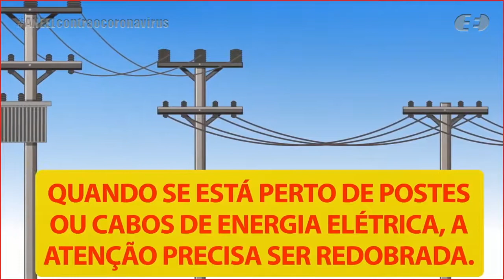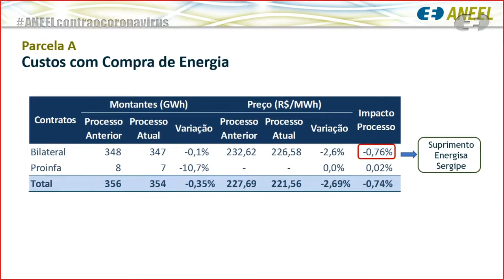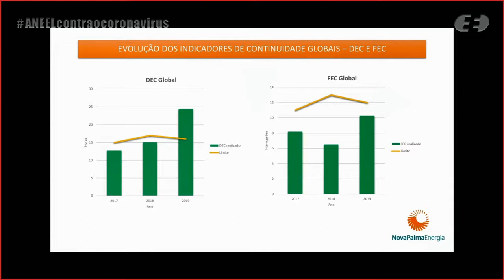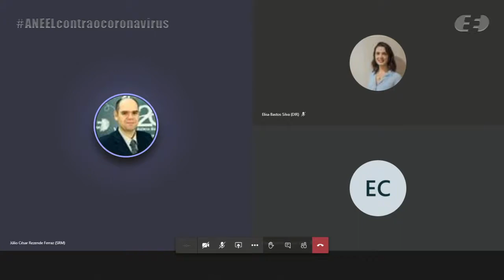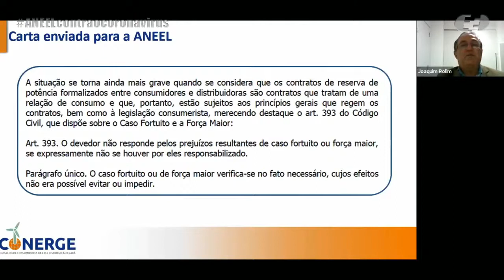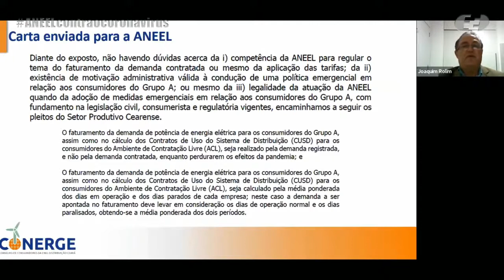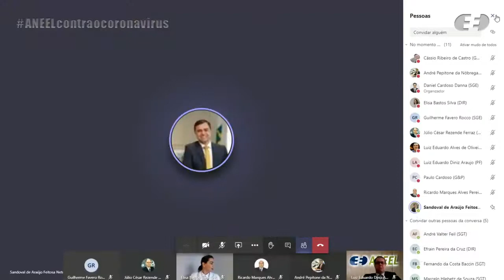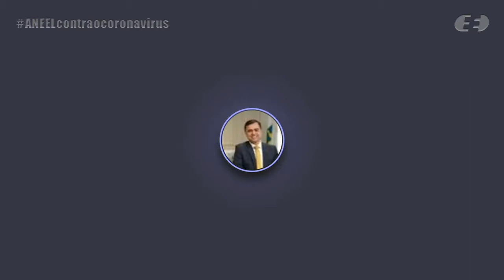17ª Reunião Pública Ordinária ANEEL – 19/05/2020 – Parte 1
A 17ª Reunião Pública Ordinária da Diretoria da ANEEL em 2020 foi realizada, de forma virtual, no dia 17/5/2020. A pauta da reunião foi composta de 32 itens, sendo que os itens 9 a 32 foram deliberados em bloco, sendo o item 13 destacado. Os itens 6, 8, 10, 13 e 32 foram retirados de pauta. A pauta completa e a ata da reunião podem ser conferidas no sítio da Agência, (ou no menu "A ANEEL" e, posteriormente, "Reuniões Públicas da Diretoria").

00:00:24 Abertura

00:04:10 Aprovação da ata da Reunião Pública anterior

00:04:45 Itens deliberados em bloco. Acesse a descrição completa em

00:07:27 Item 1. Processo: 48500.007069/2019-78 Assunto: Reajuste Tarifário Anual de 2020 da Companhia Sul Sergipana de Eletricidade – Sulgipe, a vigorar a partir de 22 de maio de 2020. Relator(a): Efrain Pereira da Cruz

00:25:32 Item 2. Processo: 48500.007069/2019-78 Assunto: Reajuste Tarifário Anual de 2020 da Companhia Sul Sergipana de Eletricidade – Sulgipe, a vigorar a partir de 22 de maio de 2020. Relator(a): Efrain Pereira da Cruz

00:57:17 Item 3. Processo: 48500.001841/2020-81 Assunto: Faturamento de demanda de consumidores do Grupo A durante a pandemia do coronavírus (Covid-19) – Regulação dos Serviços de Distribuição de Energia Elétrica. Relator(a): Sandoval de Araújo Feitosa Neto

02:49:22 Item 4. Processo: 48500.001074/2003-20 Assunto: Recurso Administrativo, com pedido de medida cautelar, interposto pela Energisa Mato Grosso - Distribuidora de Energia S.A. em face do Despacho nº 3.091/2018, emitido pela Superintendência de Regulação Econômica e Estudos do Mercado – SRM, que aprovou o Primeiro Termo Aditivo e não aprovou o Segundo Termo Aditivo ao Contrato nº 312/AJU/2003, celebrado entre Recorrente e a Maggi Energia S.A; e Pedido de Medida Cautelar interposto pela Maggi Energia S.A. com vistas à execução do Segundo Termo Aditivo ao Contrato nº 312/AJU/2003.